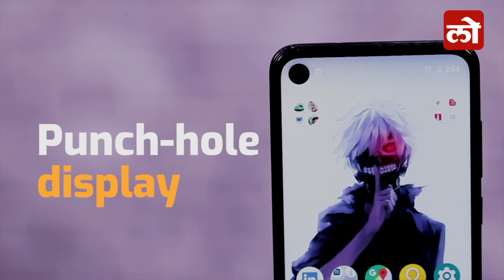Motorola One Vision | फर्स्ट लूक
25MP 'पंच होल' सेल्फी कॅमेरा, Motorola ONE VISION लाँच